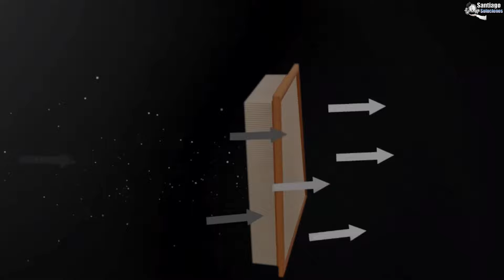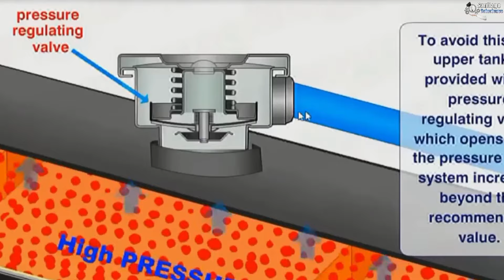5 Sensores que cuando Fallan el auto se APAGA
Aquí te explico los sensores que están causando que auto se apague derrepente, te recomiendo revisar cada uno de ellos y hacerle mantenimiento.